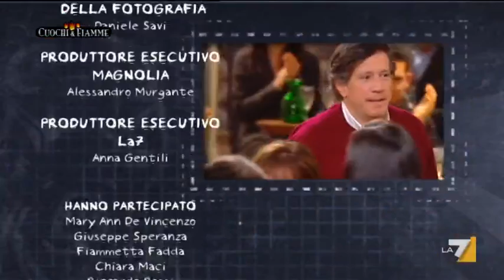Cuochi e fiamme 22/08/11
Un programma condotto da Simone Rugiati.
In questa puntata il caramello, il fritto, "coda di rospo" e la bresaola.